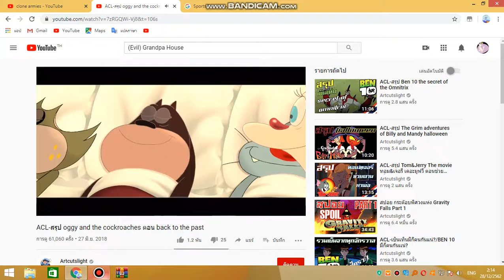oggy and the cockroaches 0.25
2rwedffgwafwfewf